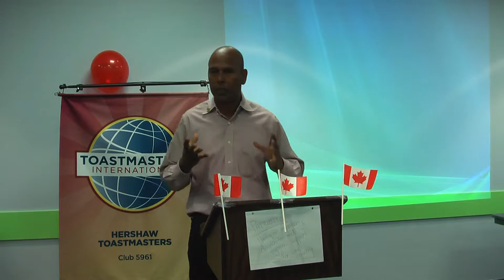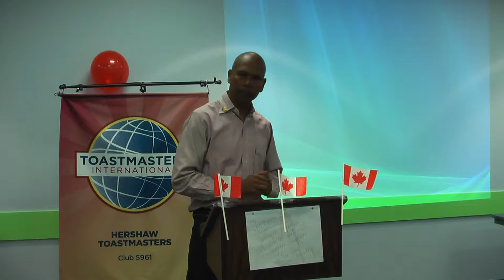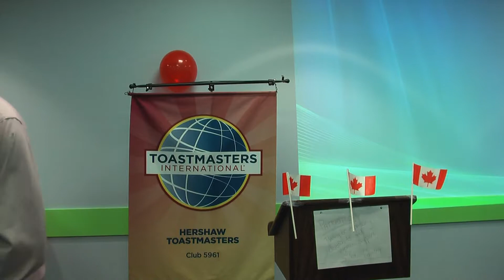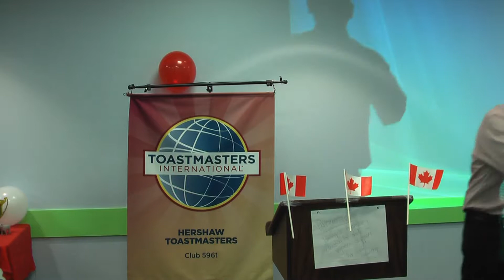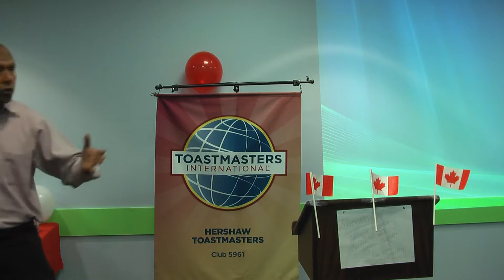Jay Brijpaul's Speech